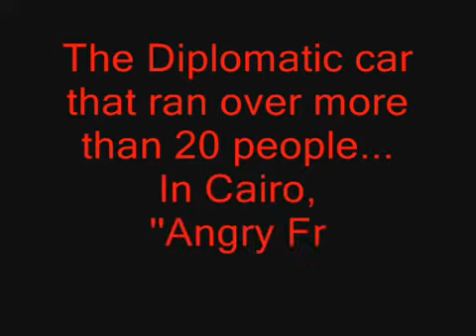The diplomatic car that ran over 20 people in cairo 28th Jan 2011